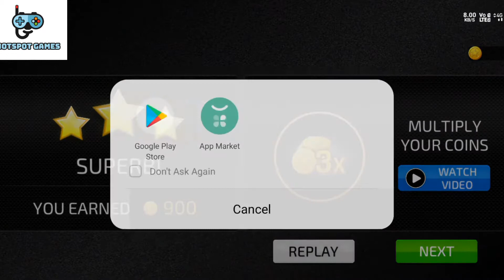Super High School Bus Driving Simulator 3D ! Android play game video 2020.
★HOTSPOT GAMES : gaming channel about Android games, gameplay, walkthrough and much more.

★More car parking game videos link:-

Experience driving like never before in this great 3D high school bus simulator!

It’s your NEW job as the School Bus Driver. Can you prove to everyone that you’re the perfect fit? This challenging 3D bus simulator game named Super High School Bus Driving Simulator 3D - 2020 is the latest hit!

The pressure is on. You’ve got to pick up students, drop them to school and handle the traffic. The Dean is quite a tough cookie but if you do your job right, then you just might earn those rare praises! Also drive for the School Teachers and Students for their Field Trips and Special Guest - President Obama!

Enjoy maneuvering the big bus around the bustling city. Drive students to interesting locations and learning centers. Avoid all obstacles and keep an eye on the timer.
Drive quickly but safely to impress everyone and become their favorite driver!

Are you ready to push the pedal and live up to the demands of the job? Play Super High School Bus Driving Simulator 3D - 2020 for FREE. Download from Google Playstore!

Super High School Bus Driving Simulator 3D - 2020 Features:
🚌 5 Different Chapters featuring 110 levels with real life like driving experience.
🚌 140+ different Buses and Cars to drive
🚌 2 large cities to explore
🚌 A Free Drive mode
🚌 3 assisting camera views, including DashBoard view (driver’s view)
🚌 Cool 3D locations with interesting places to visit.
🚌 Drive for the Dean, School Teachers, Student’s Field Trips and President Obama.

Download Super High School Bus Driving Simulator 3D - 2020 to play. It's free to play from Google Playstore!

Controls are easy but the game is a challenge
Operating the bus by itself is a simple task that anyone can learn quickly... But driving and parking the bus perfectly, in a quick and safe manner is more difficult than it seems. You must carefully drive your bus and take the students from home to school and back home, safely.

A fun game that you and your friends can play
Play the game, get the hang of it, master driving the school bus, and do an impressive job as the new school bus driver! Create a good name for yourself so the school principal and the students' parents like you. A word of caution... it's so addictive, you might have trouble prying your phone out of your friends' hands!

A game for everyone, for all ages
With zero violence, this fun driving simulator can be safely enjoyed by everyone - pre-teens can learn driving easily with simple controls and realistic driving physics.

Super High School Bus Driving Simulator 3D - 2020 sets a new bar in the bus simulator genre. Play it by downloading now - free from Google Playstore!